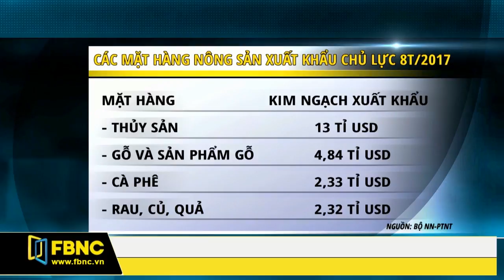FBNC - 8 THÁNG, XUẤT KHẨU RAU CỦ QUẢ TĂNG 46,5%